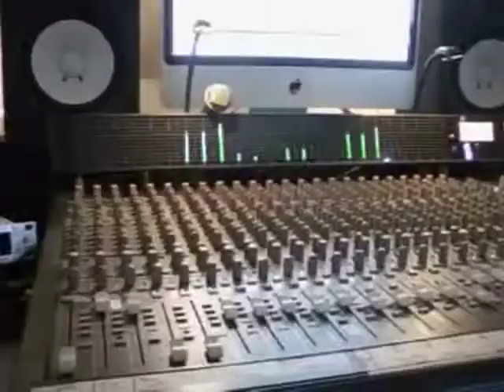Wylde Trailer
This is the trailer of the upcoming "Wylde" album "Lipstick & Leather".
It shows the band working in the studio.